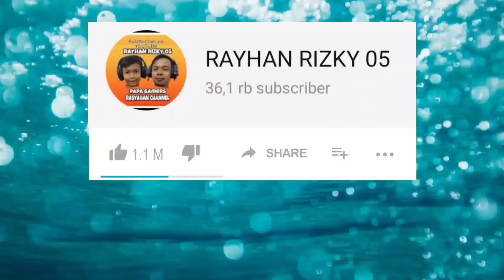HOW TO USE ULTRAMAN TAIGA TRISTIUM WELL AND CORRECTLY, RANK KING UP| ULTRAMAN MEGA HERO FIGHT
HOW TO USE ULTRAMAN TAIGA TRISTIUM WELL AND CORRECTLY | ULTRAMAN MEGA HERO FIGHT

Papa Gamers

Record        : Vivo V19
Edit.             : Kine Master
Thumbnail  : PicsArt

ultraman seven
ultraman jack
ultraman ace
ultraman taro
ultraman leo
ultraman astra
ultraman joneus
ultraman 80
ultrawoman yulian
ultrawoman scott
ultrawoman chuck
ultrawoman beth
ultraman powered
ultraman zearth
ultraman tiga
ultraman dyna
ultraman gaia
ultraman agul
ultraman nice
ultraman neos
ultraman cosmos
ultraman justice
ultraman legend
ultraman the next
ultraman nexus
ultraman noa
ultraman max
ultrawoman xenon
ultraman mebius
ultraman hikari
ultraman zero
ultraman saga
ultraman ginga
ultraman victory
ultraman ginga victory
ultraman ribut
ultraman x
ultraman orb
ultraman geed
ultraman rosso
ultraman blue
ultraman raja
ultraman belial
ultraman fighter
ultraman mother
ultraman taiga
ultraman fuma
ultraman titas
ultraman tregear
ultraman zoffi
ultraman shadow
ultraseven 21
ultraman nice
ultraman evil3
ultraman kamila
ultraman darramb
ultraman hudra
imitation ultraman dyna
imitation ultraman gaia
imitation ultraman mebius
ultraman dyna terranoid
ultraman chaos
ultraman dark faust
ultraman dark mophisto
ultraman dark mophisto zwei
ultraman dark zaggi
ultraman zero darknes
ultraman dark klops zero
ultraman orb dark
ultraman seven
ultraman jack
ultraman ace
ultraman taro
ultraman leo
ultraman astra
ultraman joneus
ultraman 80
ultrawoman yulian
ultrawoman scott
ultrawoman chuck
ultrawoman beth
ultraman powered
ultraman zearth
ultraman tiga
ultraman dyna
ultraman gaia
ultraman agul
ultraman nice
ultraman neos
ultraman cosmos
ultraman justice
ultraman legend
ultraman the next
ultraman nexus
ultraman noa
ultraman max
ultrawoman xenon
ultraman mebius
ultraman hikari
ultraman zero
ultraman saga
ultraman ginga
ultraman victory
ultraman ginga victory
ultraman ribut
ultraman x
ultraman orb
ultraman geed
ultraman rosso
ultraman blue
ultraman raja
ultraman belial
ultraman fighter
ultraman mother
ultraman taiga
ultraman fuma
ultraman titas
ultraman tregear
ultraman zoffi
ultraman shadow
ultraseven 21
ultraman nice
ultraman evil3
ultraman kamila
ultraman darramb
ultraman hudra
imitation ultraman dyna
imitation ultraman gaia
imitation ultraman mebius
ultraman dyna terranoid
ultraman chaos
ultraman dark faust
ultraman dark mophisto
ultraman dark zaggi
ultraman zero darknes
ultraman orb dark